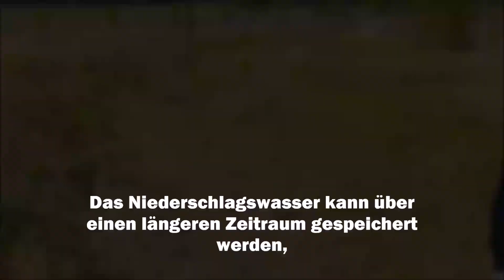Wasser speichern durch Wasserretentionsbecken